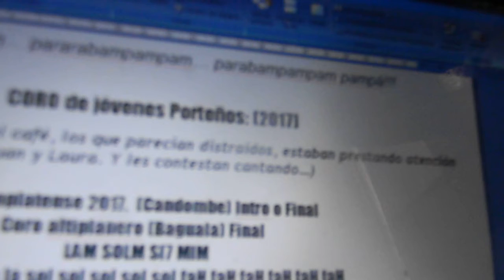ASI ES LA VIDA NI MAS NI MENOS CORO JOVENES ARGENTINOS Candombe baguala Opera el Tano Errante 1